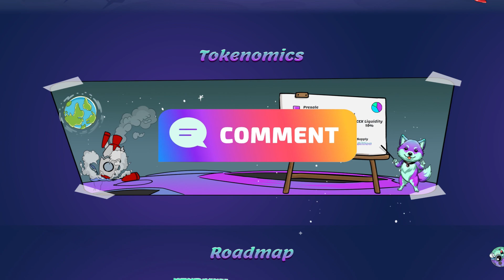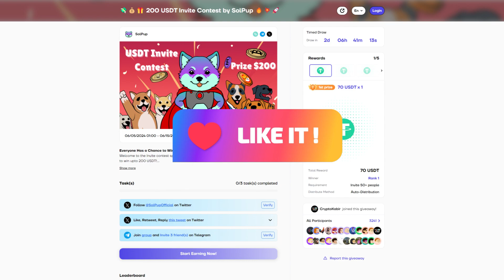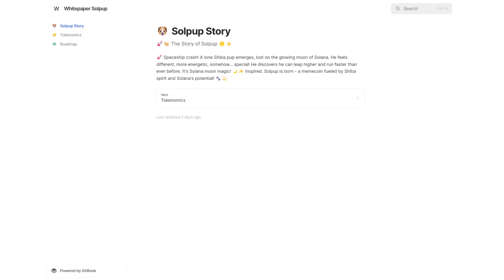SOLPUP TO THE MOON!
🚀 Spaceship crash! A lone Shiba pup emerges, lost on the glowing moon of Solana. He feels different, more energetic, somehow… special! He discovers he can leap higher and run faster than ever before. It's Solana moon magic! 🌙✨ Inspired. Solpup is born - a memecoin fueled by Shiba spirit and Solana's potential! 🐾💫

Presale:  TBA

Business Proposals 💼
Telegram: @cryptoEzYT (Preferred Contact Method)

🚨 Nothing in this video is financial advice as I am not a financial advisor. Always do your own research before you invest as investing is your own decision. 🚨